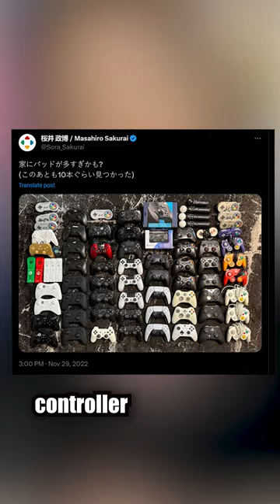Kendi oyunlarını kendine karşı oynayarak test eden adam!